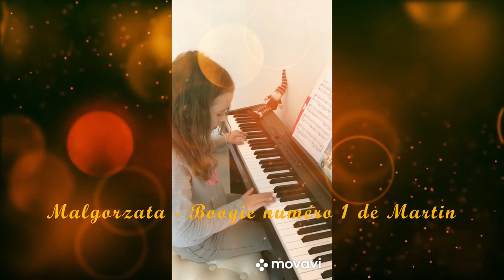Audition piano 2020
Classe de Magali Roumat.
Vous pouvez directement retrouver les élèves:

0:00 Magali
0:33 Malgorzata
2:45 Arthur
3:51 Lise
4:38 Camille
5:19 Maïa et Aurel
6:22 Jade
9:35 Romane
12:03 Vincent
13:37 Alessandro
14:59 Marine
20:35 Maïa
21:40 Lisa
24:25 Julian
30:00 Lisa